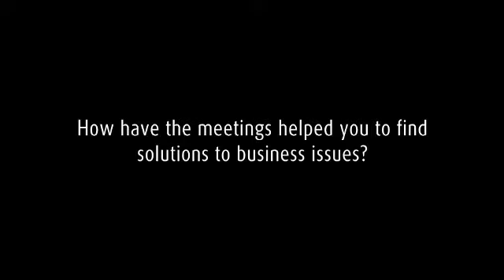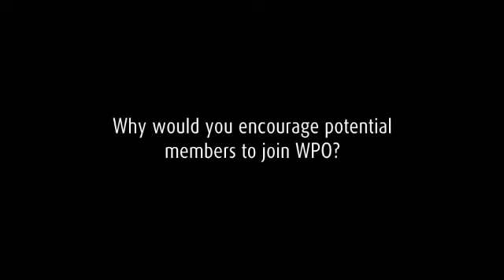Judy Kastner WPO